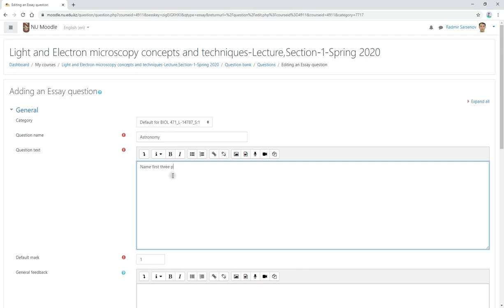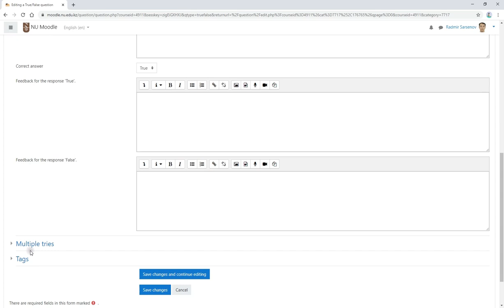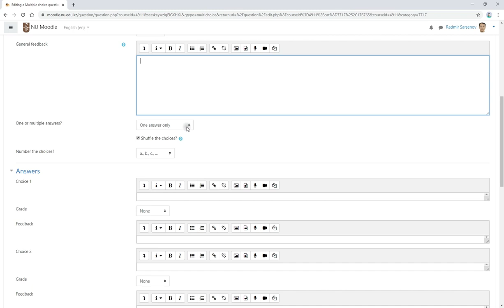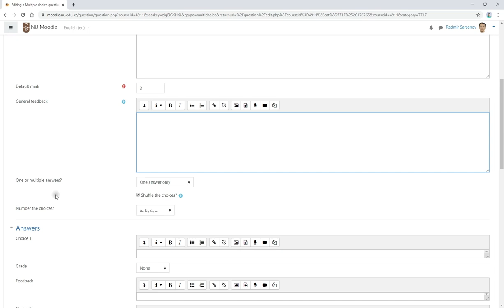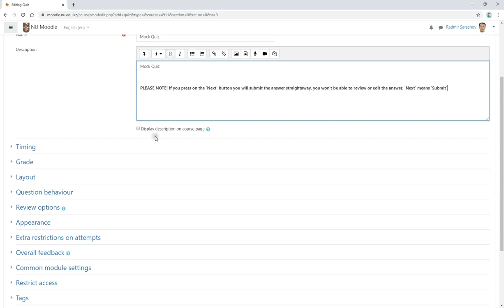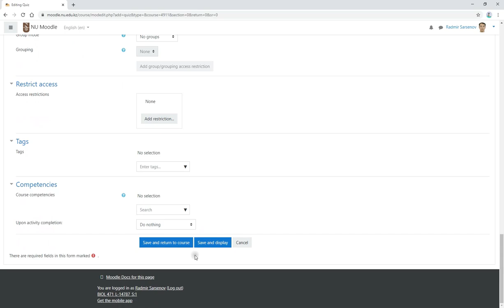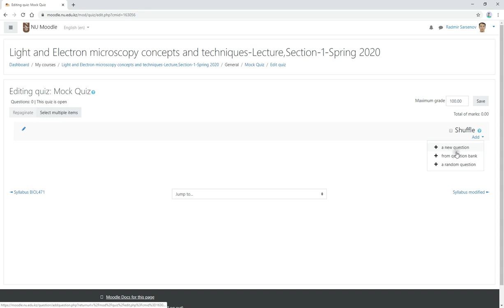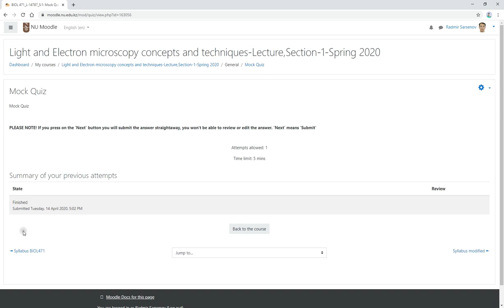How to create a Quiz in Moodle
It is in RUSSIAN! if you need an English version comment.

Cheers